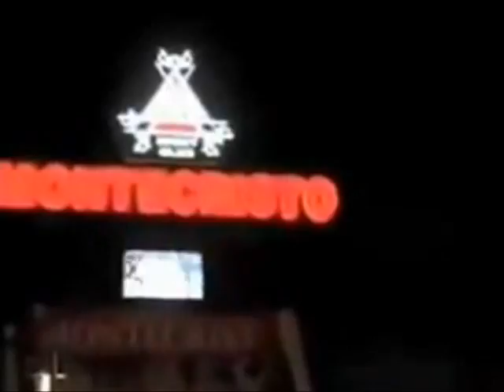La Marzocco prezentacija